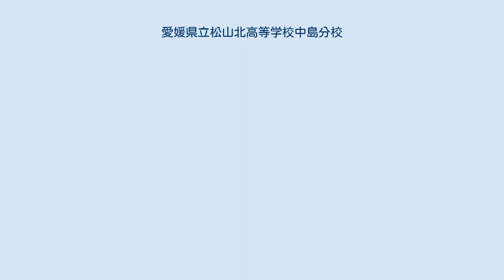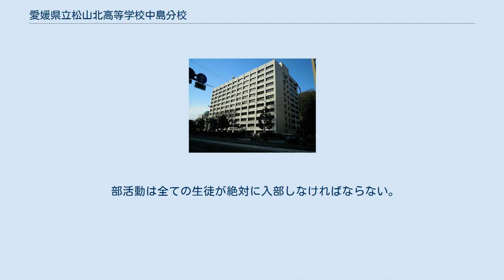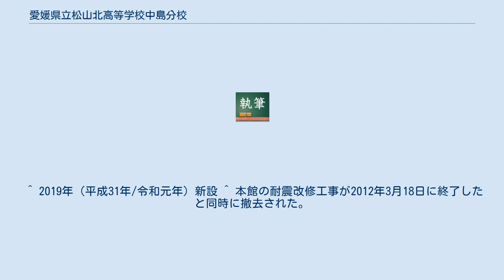愛媛県立松山北高等学校中島分校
愛媛県立松山北高等学校中島分校（えひめけんりつまつやまきたこうとうがっこうなかじまぶんこう）は、愛媛県松山市にある松山港の沖合いから約10kmの中島に位置する公立高等学校である。
 愛媛県松山市の離島、中島にある。
1948年（昭和23年）10月15日に愛媛県立松山農業高等学校中島分校を設置。
その後の学校再編成により、1949年9月1日に愛媛県立松山北高等学校中島分校となり、現在に至る。
ベビーブームで生徒数が全盛期だった1966年には400名超が在籍していた。
現在は入学を志望する生徒が減少しており、約80名が在籍している。
 2012年（平成24年）12月25日に愛媛県立松山北高等学校中島分校振興対策協議会を発足。
入学志望する生徒を増やす為、市内の中学校や公民館で説明会を実施している。
又、動画で学校紹介を行っている。
平成31年度から通学区域外からの入学者枠（県外を含む）が通常より拡大された。
 県内の公立高等学校で唯一グラウンドに芝生が敷かれており、毎月1度全校生徒と教職員が除草作業を行っている。
 少人数の特性を生かした個別指導により、国公立や短期大学への進学実績がある。
学科は普通科であるが、2年次からの選択科目である商業の履修が可能で、公益財団法人全国商業高等学校協会の主催する検定が取得できる。
 学校ならではの柑橘類の摘果作業、潮干狩り、マリンスポーツ等の体験活動を実施している。
又、ボランティア活動として地域のイベントにも数多く参加している。
 公式ウェブサイトと併用、活用し、行事や日々の活動の発信をInstagramとYouTubeで行っている。
 文・武・心 自律、進取、敬愛を重んじ、豊かな人間性と社会性を養うと共に、個性や能力を生かす教育の充実を目指し、平和な国際社会に貢献できる国際感覚豊かな人間を育成する。
 部活動は全ての生徒が絶対に入部しなければならない。
同好会の入会は任意である。
 中島までは中島汽船の運航しているフェリー又は高速船で行くことができる。
 ^ 令和3年度の数値。
 ^ 令和2年度の全校生徒数。
 ^ 繁茂する時季には2度行っている。
体育大会、文化祭開催時は、その近日にも行っている。
 ^ 2019年（平成31年/令和元年）新設 ^ 本館の耐震改修工事が2012年3月18日に終了したと同時に撤去された。
（1978年（昭和53年）10月21日新築）